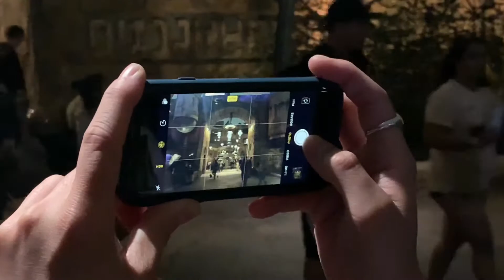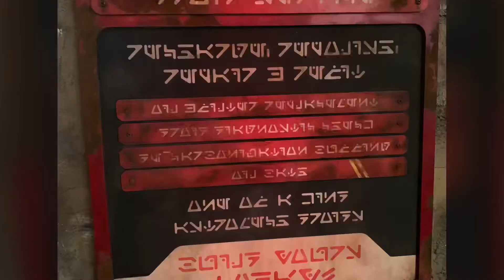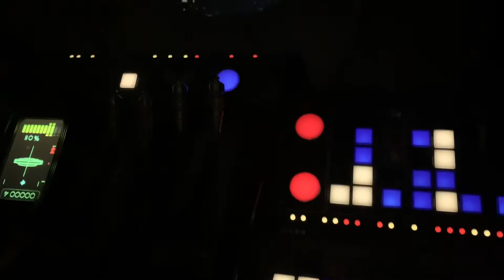Disneyland’s Star Wars Galaxy’s Edge Pre-Opening Day Experience 5-20-2019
Darthside goes to : Star Wars Galaxy’s Edge Disneyland Reservation Night time experience